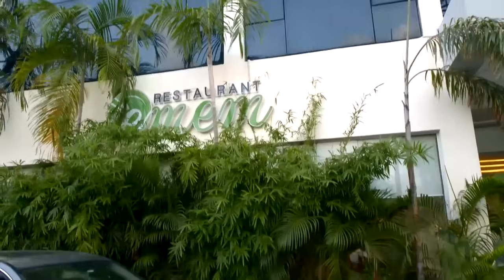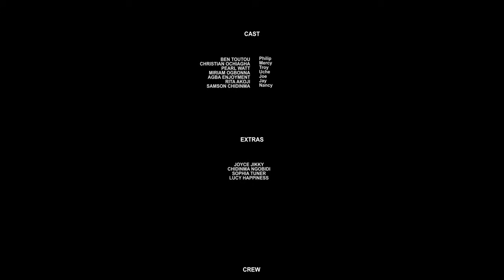YOU LIVE IN MY HEAD - CHINELO EJIANWU AND MAURICE SAM ROMANTIC MOVIES - latest 2024 nigerian movies